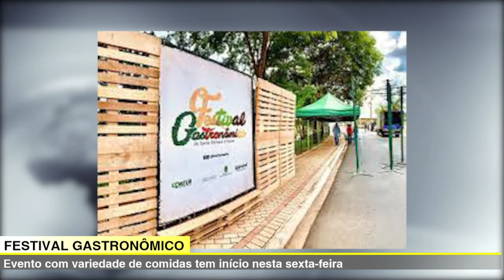🔴 JORNAL DA TV SBN – FILA CONTINUA EM AGÊNCIA BANCÁRIA NO CENTRO DE SANTA BÁRBARA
Edição e produção: Josué Silva I